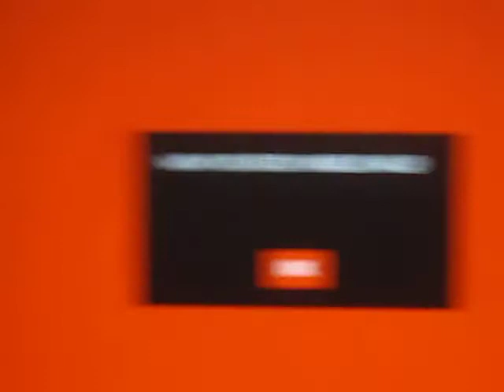Karoshi 2 Custom Level - Infinity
A custom level on Karoshi 2.0 that makes the bullets you fire go on forever!